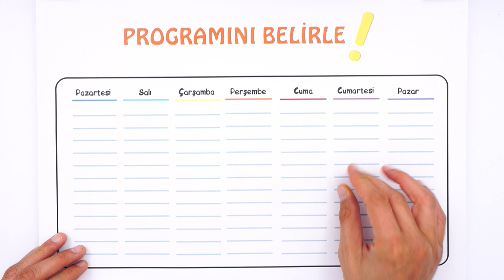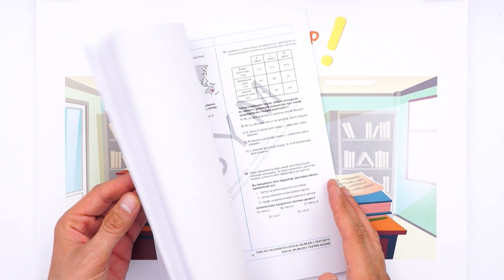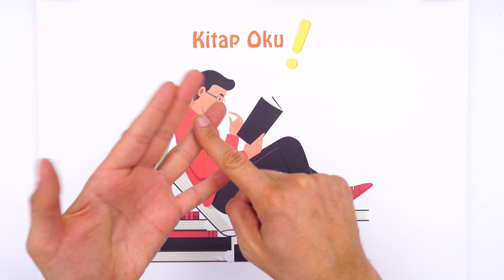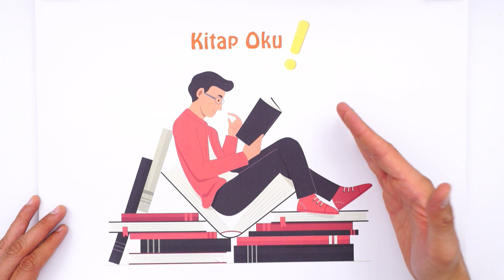Yazılılar Bitti! Şimdi Dinlenme Zamanı 😉💪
10. Sınıfın ilk ara tatili geldi. Bu tatili nasıl geçirmeliyim ? Tatilde nasıl çalışmalıyım ? 🤔
Senin planın nedir ? Yorumlarda buluşalım 👇